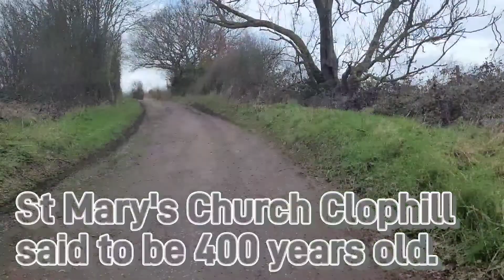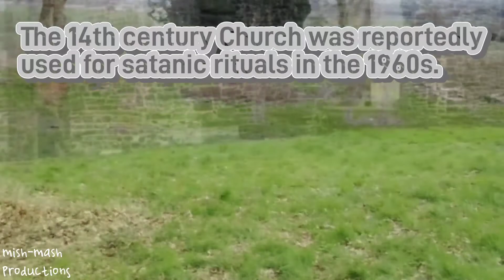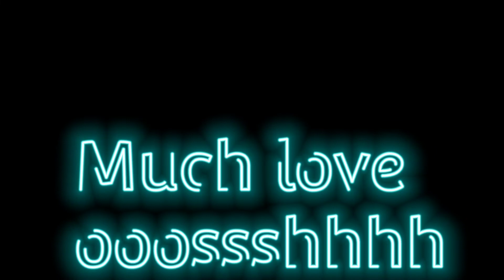Historic Clophill Church,mini 2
A little bit of the famous historic church
Clophill with help from dji mini 2.